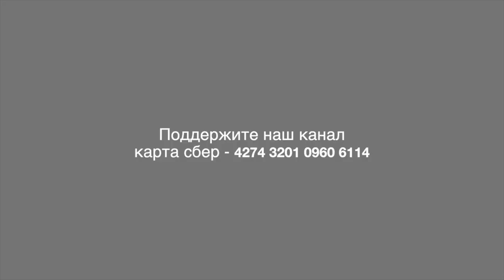Грудинин вручил подарки и наградил работников ЗАО "Совхоз имени Ленина"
Не смотря на труднейшую ситуацию и проигранные суды Павел Грудинин остается верен своим принципам. Он уделят внимание своему трудовому коллективу. Павел Николаевич, на торжественном собрании народного предприятия вручил подарки и наградил работников. Вместе с присвоением званий были выданы премии: 30000р ветерану труда ЗАО «Совхоз имени Ленина» и 20000р заслуженному работнику.